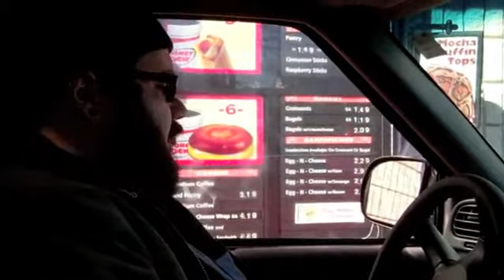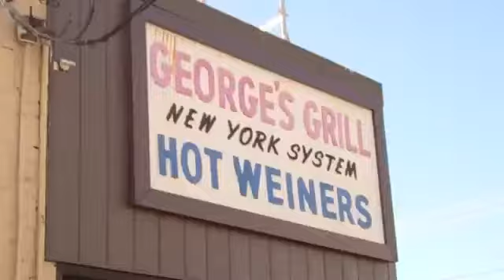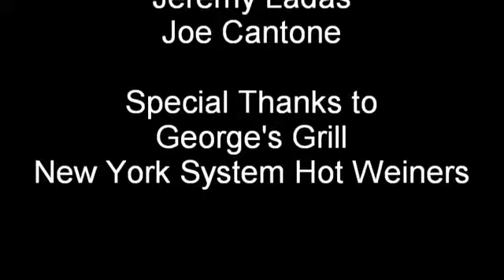Come On Man ft Joe Cantone